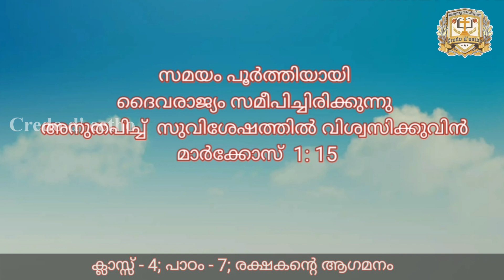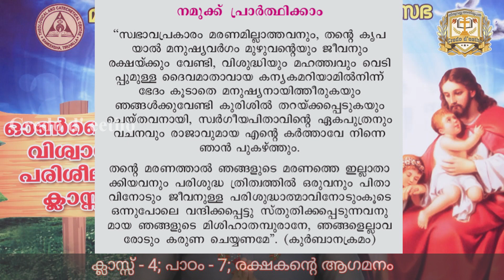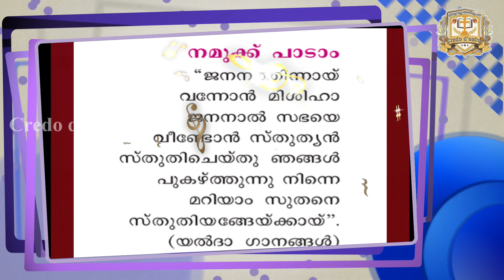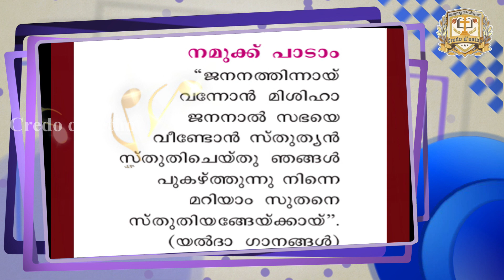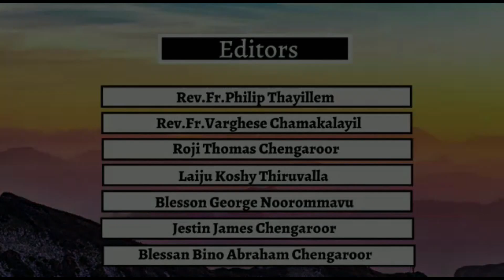STANDARD 4 CHAPTER 7|| SUNDAY SCHOOL THIRUVALLA ARCHDIOCESE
Malankara Catholic Church Archdiocese Of Thiruvalla
Catechism Online Class

Standard 4
Chapter 7
രക്ഷകന്റെ ആഗമനം

Class taken by : Ms. Ginicks Shaji

Edited by :Fr Varghese Chamakalayil

Duration of the class : 24 min 16 sec